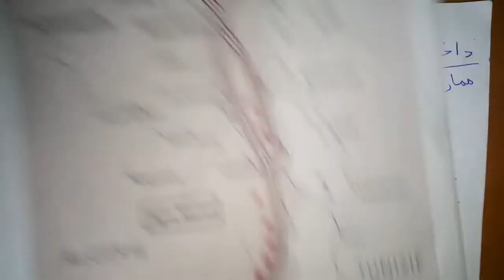الإجابة على سؤال رد فرنسا على مؤتمر الصومام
استاذ ة رزقي